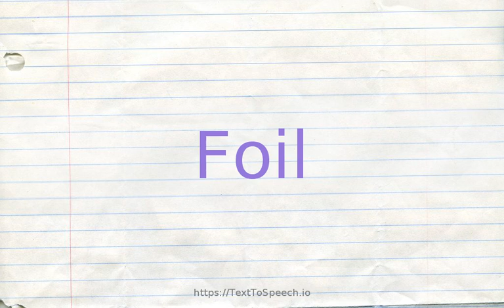How to pronounce foil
Learn how to say Foil in English correctly with TextToSpeech.io free pronunciation tutorials. American & British English pronunciation of male & female voices provided in videos. Check them out!

    Foil definitions:
    (n): a light slender flexible sword tipped by a button
    (n): a piece of thin and flexible sheet metal; "the photographic film was wrapped in foil"
    (n): picture consisting of a positive photograph or drawing on a transparent base; viewed with a projector
    (n): a device consisting of a flat or curved piece (as a metal plate) so that its surface reacts to the water it is passing through; "the fins of a fish act as hydrofoils"
    (n): anything that serves by contrast to call attention to another thing''s good qualities; "pretty girls like plain friends as foils"
    (v): cover or back with foil; "foil mirrors"
    (v): hinder or prevent (the efforts, plans, or desires) of; "What ultimately frustrated every challenger was Ruth''s amazing September surge"; "foil your opponent"
    (v): enhance by contrast; "In this picture, the figures are foiled against the background"